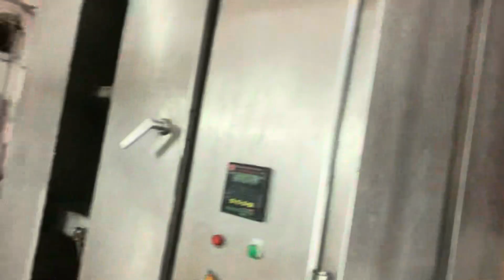Aaj gye tour pa🌍//yeh kya ha ?🧐//workout 🙏🏻